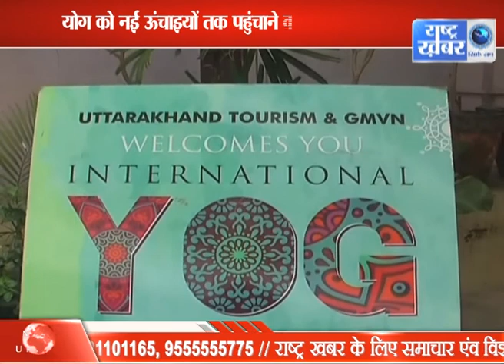UTTRAKHAND BULLETIN 25 FEB // RASHTRA KHABAR //